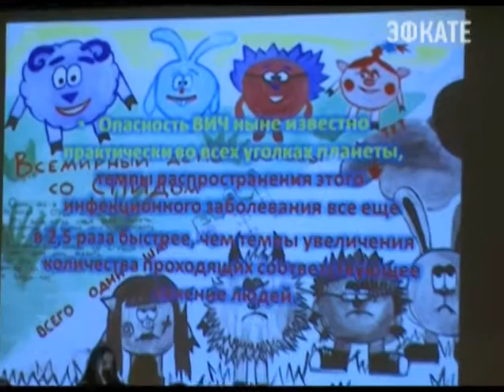1 декабря отмечается Всемирный день борьбы со СПИДом. Новости 24 Сочи Эфкате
В его рамках сегодня в сочинском государственном университете состоялась театрализованная акция: «Нет-Спиду, наркотикам, курению. ДА-здоровому образу жизни в городе — курорте Сочи!»
Сочи. Новости.
Телеканал Эфкате.